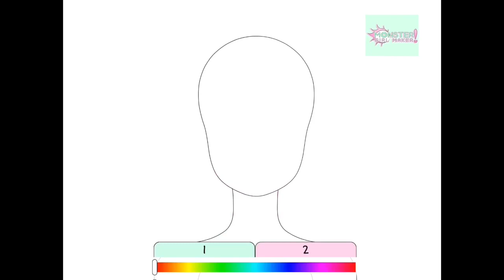Becoming An ANIME MONSTER GIRL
I know this app has been around for a while, but I’ve been obsessed with it all over again since they’ve released so many new options! I just really wanted to try making a monster girl version of myself. How did I do?